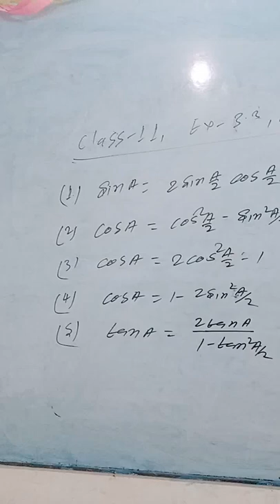class 11,exe-3.3,NCERT maths by N.kumar.